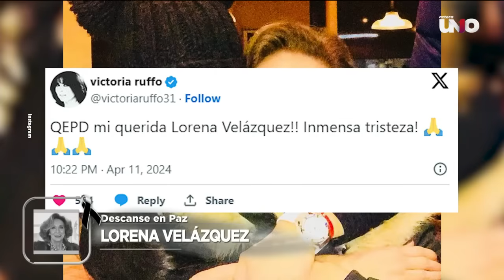Recordamos a Lorena Velázquez, quien falleció este jueves a los 86 años. QEPD | Ventaneando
La actriz tuvo una basta trayectoria que incluyen desde obras de teatro hasta películas que se consideran clásicas.